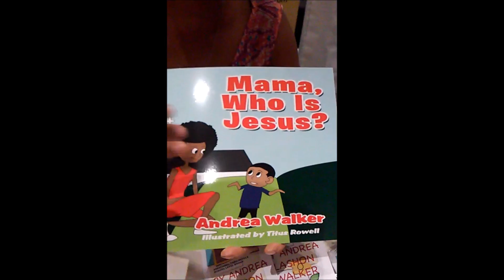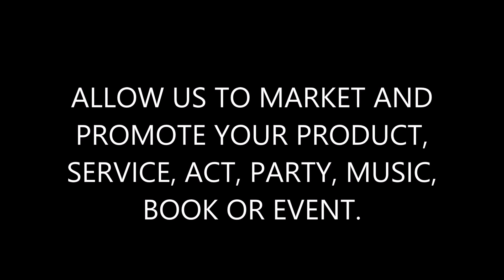BLACK BUSINESS WOMEN ROCK - ANDREA WALKER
SPOTTED AT BLACK BUSINESS WOMEN ROCK CONVENTION IN PASADENA CALIFORNIA. CLIPS PROVIDED BY MYBIZ UPLOAD. ALLOW us help you and your business marketing and promotions. Call between 5 pm and 9 pm and ask about our $599 live ON THE AIR RADIO PROMO with VIDEO.